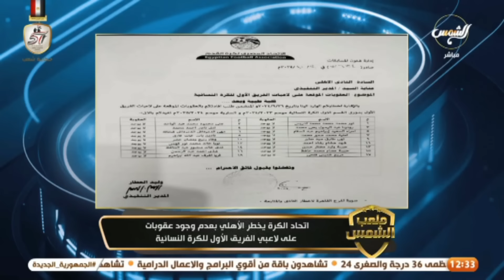رد فعل مجنون من عبد الناصر زيدان بعد فوز فريق الكرة النسائية بالأهلي علي نساء الزمالك في 100 عقبة🔥😅🦅